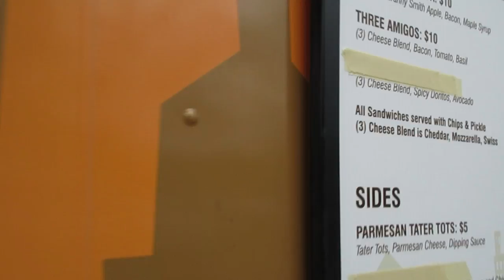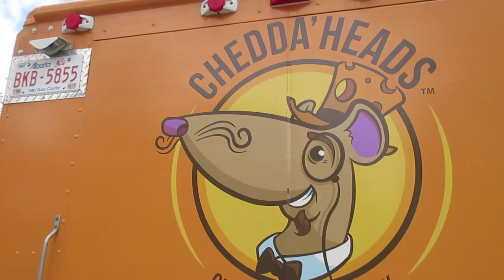VLOG | THIS FOOD MADE ME LATE TO THE STREAM!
Racing against the clock, I check out some AWESOME grilled cheese goodness from local food truck Chedda Heads.

VLOG | THIS FOOD MADE ME LATE TO THE STREAM! by Minolta1034 / Minolta / The MainStreamers / RUL / Ready Up Live / ReadyUpLive